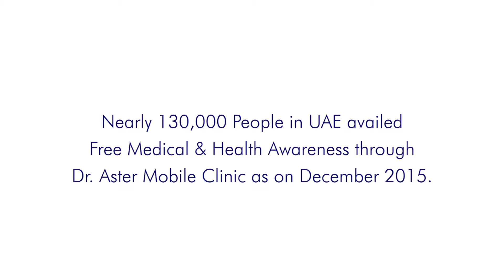Dr. Aster Mobile Clinic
Dr. Aster Mobile Clinic – a Corporate Social Responsibility (CSR) initiative of Aster DM Healthcare - a leading healthcare service provider in West Asia & India, conducting Free Medical Aid, Health and Safety Awareness camps across various cross sections of the community in UAE mostly among blue collar workers in various labour camps who cannot afford to avail medical services. As on 31st Dec 2015, more than 130,000 people got benefits of the same over the last 3 years period. Thanks to the Medical Professionals & Supporting Volunteers and the strategic partners - Dubai Health Authority (DHA), Dubai Corporation for Ambulance Services (DCAS) and Road & Transport Authority (RTA).